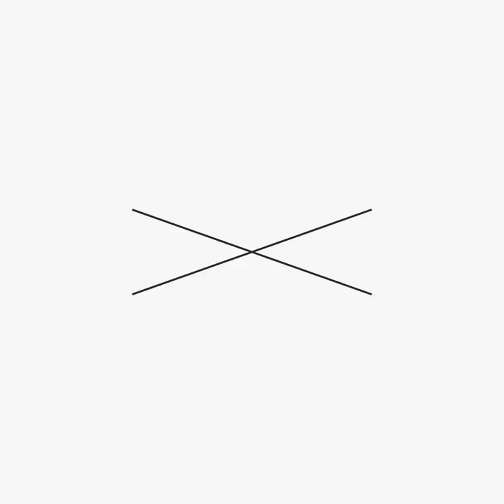The Neighbourhood - No Grey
Letras

I don't wanna be forgotten
Even worse

But if it all stops today
I'll probably say
I didn't waste a minute

Brand new faith
And I'm ready for the camera's mention
And all I pay
And my money and my damn attention

Didn't get me the deal
Got me to feel
How you would hear my sentence

You could do it for the money, money, money
But the money makes them all the same
Everything's sunny
But the sunshine fades away

Everything's black
And white
No grey

Pitch black frames
You can see me when I wear my lenses
And all they say
Is I'm fake and I don't get offended

And when push comes to shove
I'll show enough
I didn't need to listen

You're insane
What you said when I explain the game plan
Nothing's changed
Except a little more change in my hand

Now I don't mean to brag
Life was in fact
Non-witness shows of women
It's not finished

Everything's black
And white
No grey.

You ended up with gold
But it started as a dream
If I get cold
Put some honey in my tea

I used to be broke, now there's money in my jeans

I was broke now there's money in my jeans

Everything's black
And white
No grey

Everything's black
And white
No grey
Tradução

Sem Cinza
Dinheiro, dinheiro, dinheiro

Em primeiro lugar
Eu não quero ser esquecido
E pior ainda
Eu não quero ficar sozinho

Mas se tudo parasse hoje
Eu provavelmente diria
Que não perdi um minuto
Quando eu terminar

Fé renovada
E eu estou pronto para a menção da câmera
E tudo que eu pagar
Será com o meu dinheiro e a minha maldita atenção

Não me conseguiram o acordo
Fizeram-me sentir
Como você ouvirá minha sentença
Quando eu terminar

Você pode fazer pelo dinheiro, dinheiro, dinheiro
Mas o dinheiro faz tudo ser igual
Tudo é ensolarado
Mas o brilho do Sol desaparece

Tudo é preto
No branco
Sem cinza

Quadro completamente preto
Você pode me ver quando eu usar minhas lentes
E tudo o que eles dizem
É que eu sou falso e não fico ofendido

E quando o impulso empurrar
Vou mostrar o suficiente
Eu não precisarei ouvir
Quando eu terminar

Você é louco
Foi o que você disse quando eu expliquei o plano de jogo
Nada mudou
Exceto um pouco mais de grana na minha mão

Agora eu não quero me gabar
A vida era, de fato
Sem mulheres espetaculares
Isso não terminou

Tudo é preto
No branco
Sem cinza

Terminou com ouro
Mas começou como um sonho
Se eu ficar resfriado
Coloco um pouco de mel no meu chá

Eu costumava estar falido, agora tem dinheiro no meu bolso

Eu estava falido, e agora tem dinheiro no meu bolso

Tudo é preto
No branco
Sem cinza

Tudo é preto
No branco
Sem cinza
Compositores: Bryan Sammis / Jeremy Allen Freedman / Zach Shane Abels / Jesse J Rutherford / Michael Blake Jr Margott